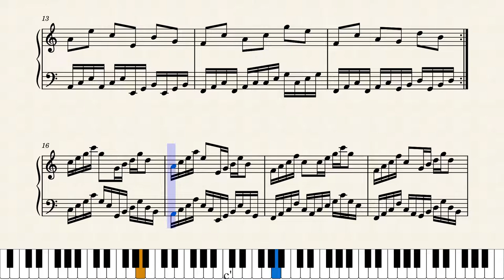No name 1 (piano)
random song I composed in my free time